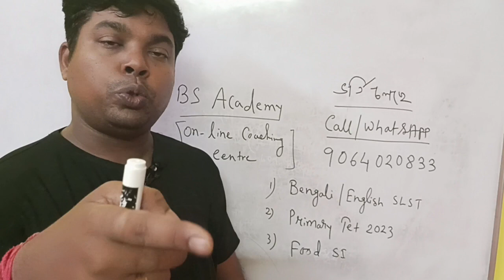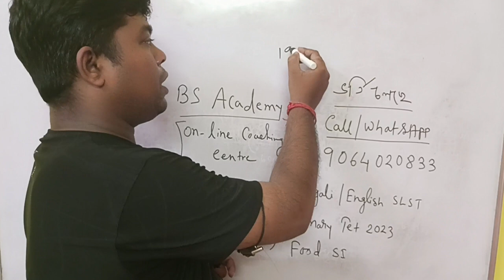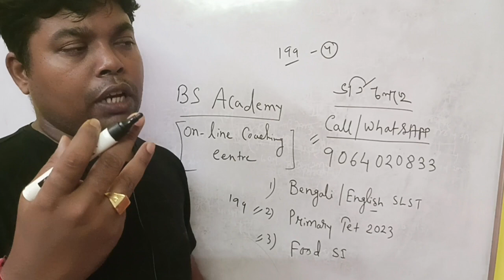West Bengal school service commission । Primary Tet News Today। Bengali Subject।